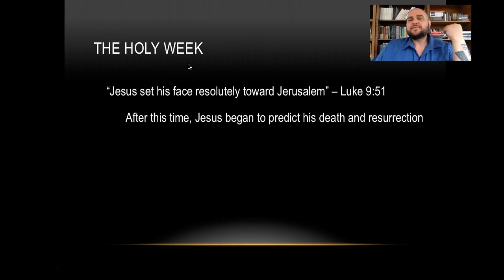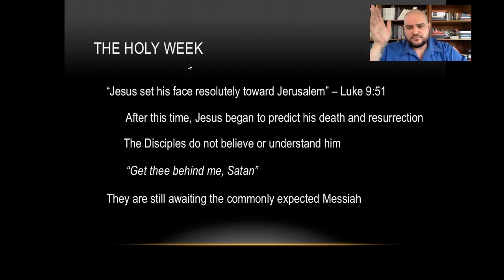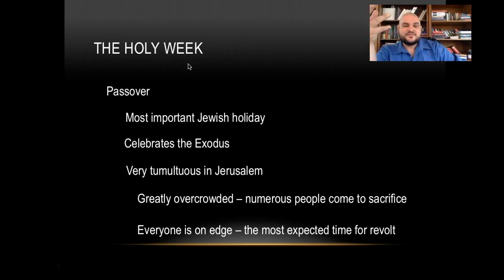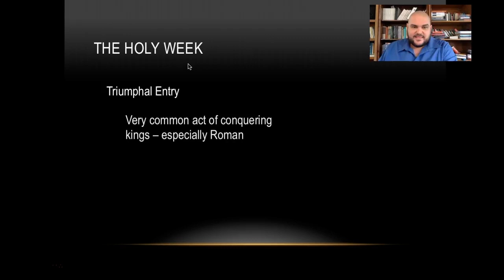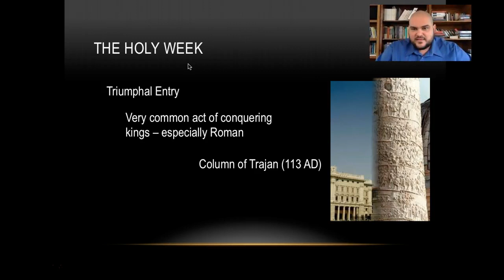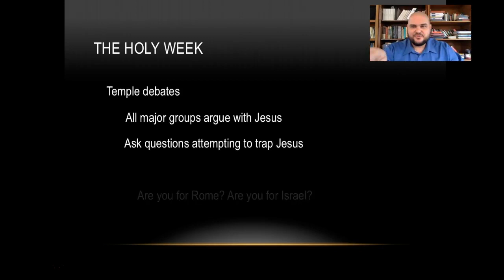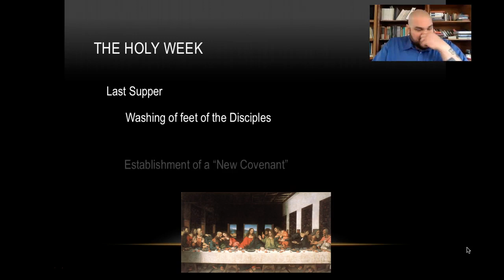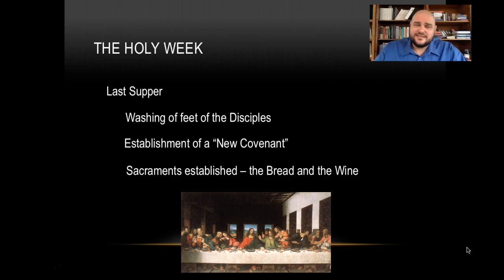Lecture XXXI: Jesus - Holy Week